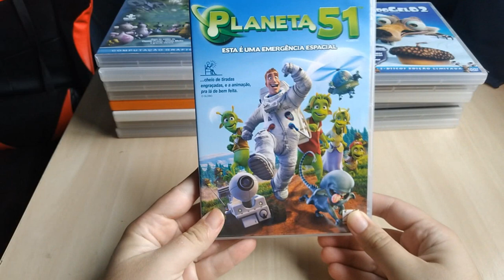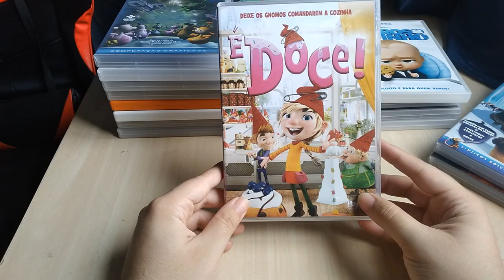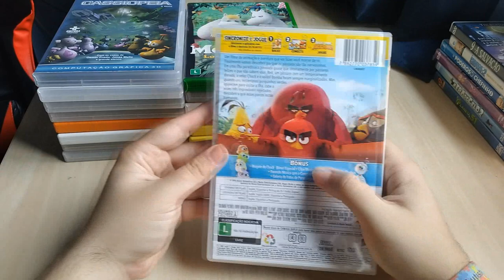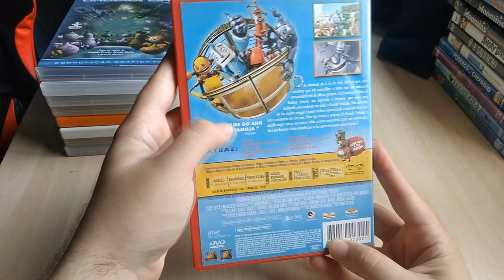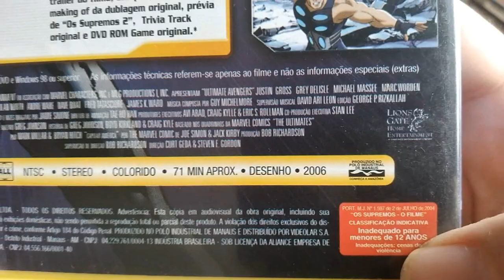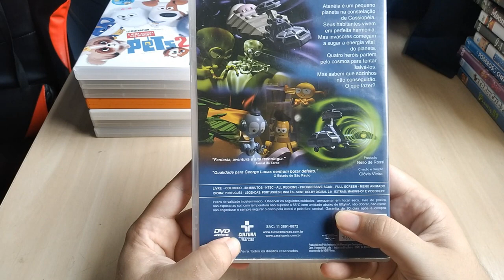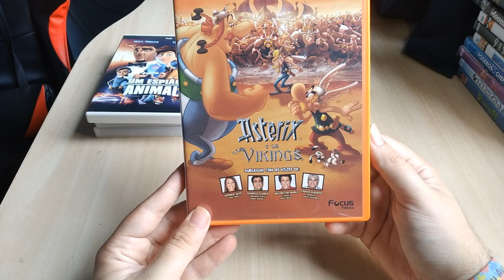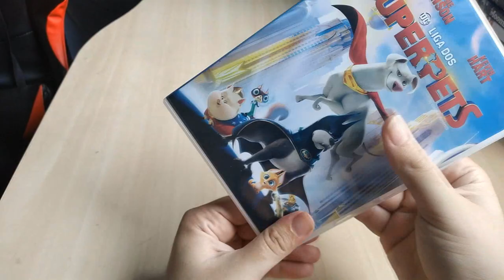Cinema Geral Apresenta - Minha coleção De Filmes De Animação - Parte 4